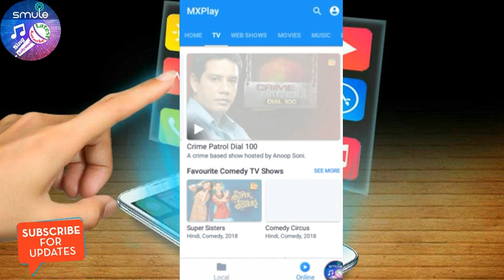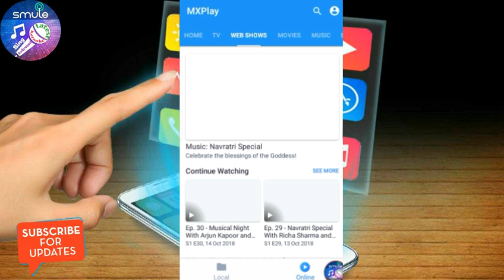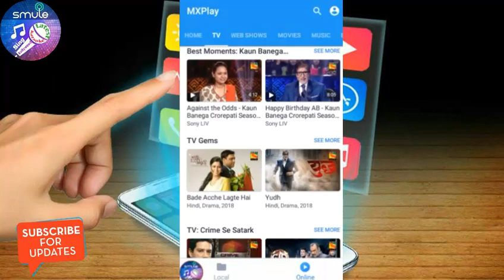Indian idol full episode Video Mx player में कैसे देखे|indian idol full episode on Youtube